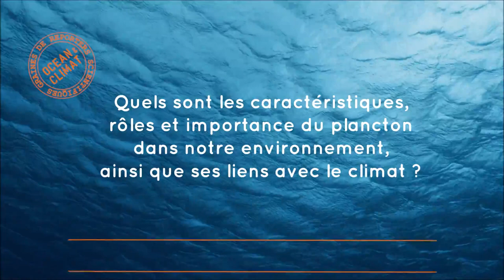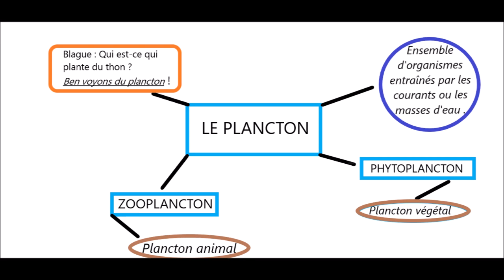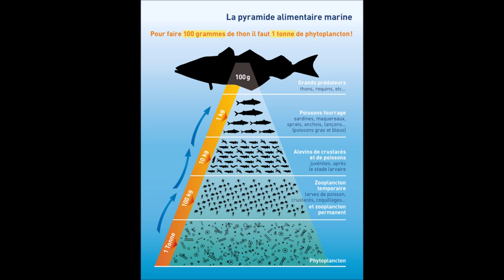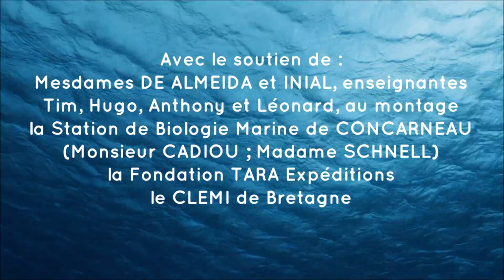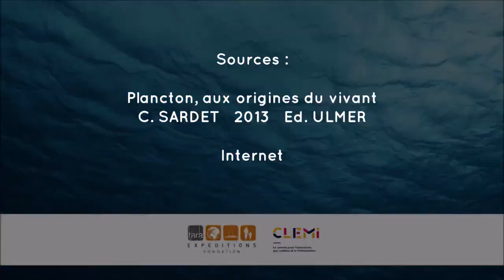Quelle est l'influence du plancton sur le climat ?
Après avoir entendu parler d'un bloom planctonique sur la plage des Sables Blancs près du collège à Concarneau, nous nous sommes interrogés sur ce phénomène.

Par les élèves du Collège Les Sables Blancs à Concarneau, Académie Rennes, 2019

Un reportage produit par les élèves de quatrième du Collège des Sables Blancs à Concarneau (2018/2019)
Avec le soutien de :
Mesdames DE ALMEIDA et INIAL enseignantes
Tim, Hugo, Léonard, Anthony au montage et à la réalisation.
La Station de Biologie Marine de Concarneau (Monsieur CADIOU ; Madame SCHNELL)
La fondation TARA Expéditions
Le CLEMI de Bretagne.
Les sources :
Plancton aux origines du vivant Christian SARDET aux éditions Ulmer